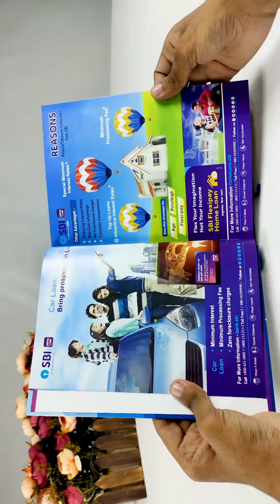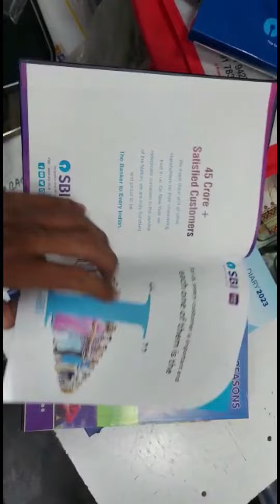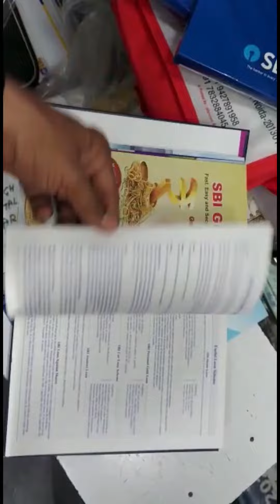SBI dairy 2023